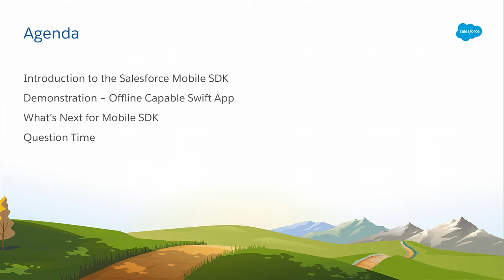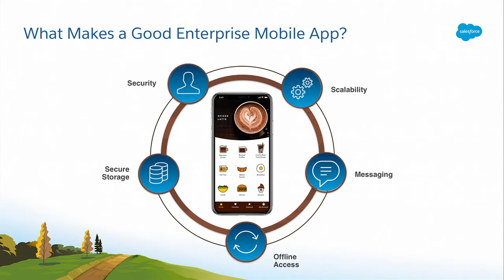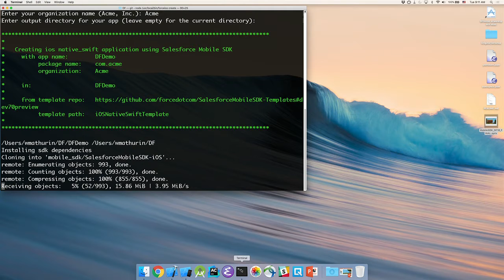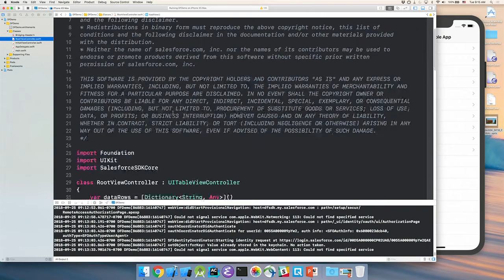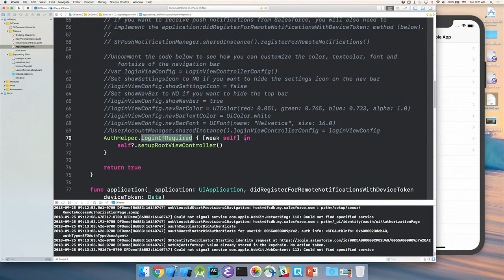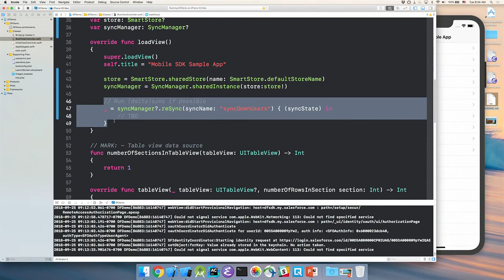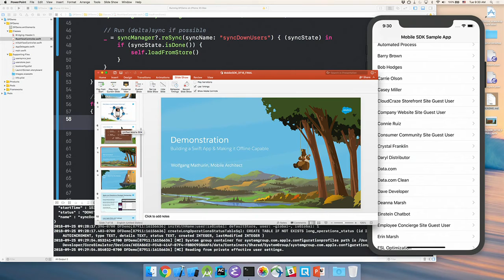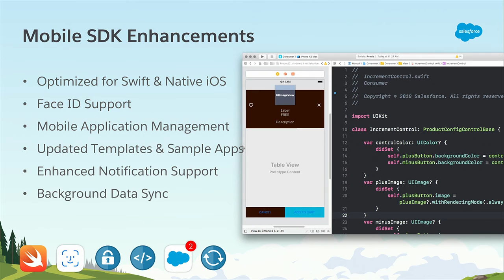Fundamentals of Building Amazing Mobile Apps with Salesforce Mobile SDK